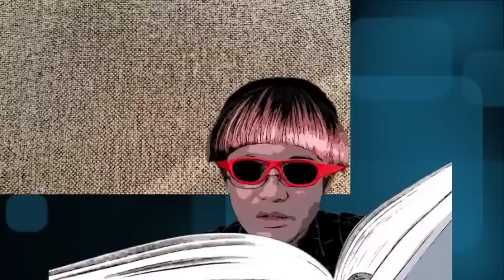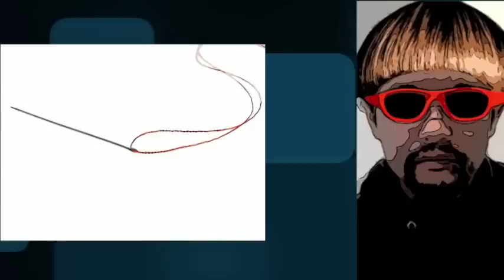【朗読/小説/ミステリー】大阪圭吉・盗まぬ掏摸【文学/人情/平和】